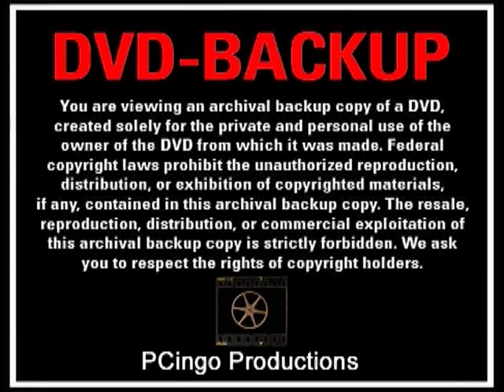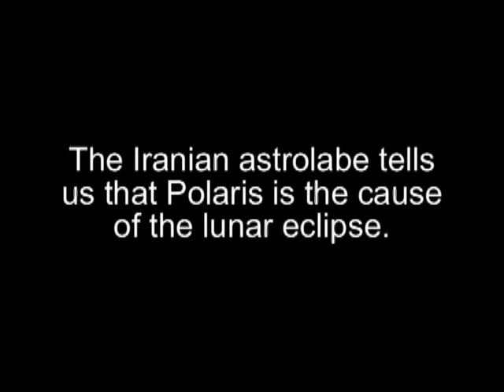Flat Earth - The Final Nail in the Coffin of the Globe: Polaris Eclipsing the Moon